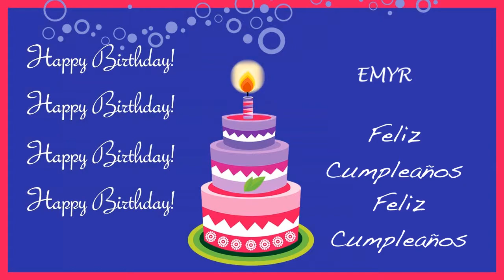Emyr Card Tarjeta - Happy Birthday